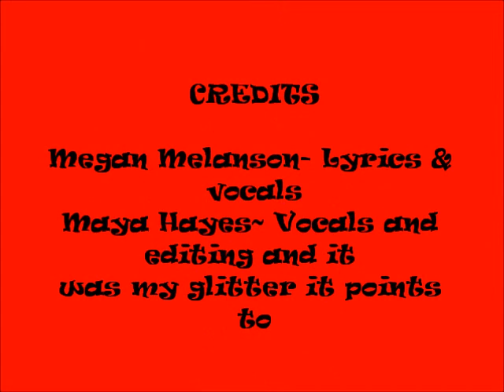linden megan titanium element song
titanium parody about titanium the element